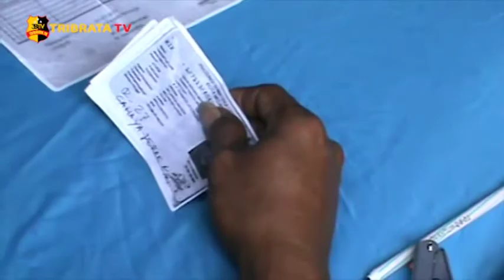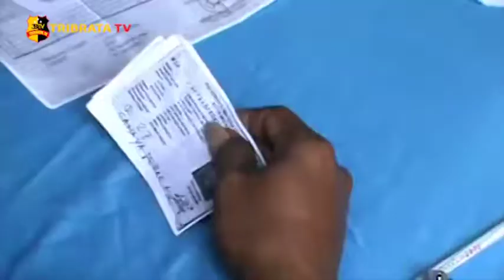KOPERASI TKBM PELABUHAN BELAWAN LAKUKAN PENGUNDIAN 286 PERUMAHAN UNTUK BURUH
Primer Koperasi Tenaga Kerja Bongkar Muat atau Primkop TKBM, Pelabuhan Belawan kembali cabut undi pembagian perumahan untuk anggotanya. Kali ini 286 perumahan TKBM tahap 9 akan di laksanakan, 4 pengembang masing masing pt bintang menara perkasa, PT Mamora Glori Utama, PT Bumi Villa Hijau dan PT Cahaya Perak Asri.

Pencabutan nomor undian perumahan TKBM Pelabuhan Belawan tersebut berlangsung di jalan wisma SPSI blok 1,  Griya Martubung , kelurahan besar Kecamatan Medan Labuhan, Sumatera Utara.

Berbagai usaha Primkop TKBM Pelabuhan Belawan melalui kesepakatan kerja bersama atau KKB kepada perusahaan bongkar muat. Atau PBM dan stakeholder serta pengguna jasa kepelabuhan lainnya untuk lebih menyejahterakan semua anggota.

Sejumlah anggota Primkop TKBM Pelabuhan Belawan Wilmar Napitupulu menyampaikan terima kasihnya karena setiap anggota akan mendapatkan rumah.

Manager PT Mamora Glori Utama Dedi Fahrizal Sitorus, pihaknya ikut serta membangun rumah anggota Primkop TKBM Pelabuhan Belawan sesuai bestek yang di tetapkan.

Salam Tribrata.